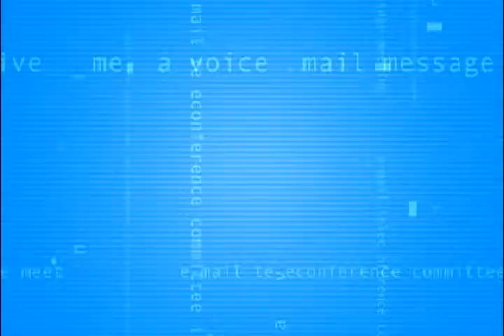Phil Younghusband I Love Sports